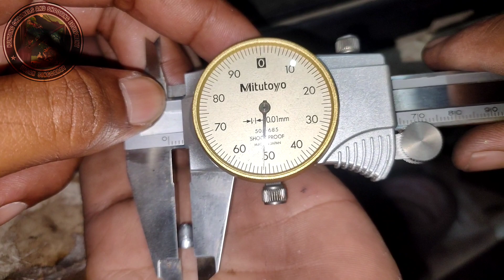Model MK² 14 grain - Molding slug - Pesanan Kalimantan 🇮🇩‼️review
‎@Ihsansinggaray  : Youtube Chanel

Bagi Yang Berminat Pesan / Tanya² Bisa Hubungi ke WA ( 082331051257 ) atau bisa cek dulu di :

FANS PAGE =